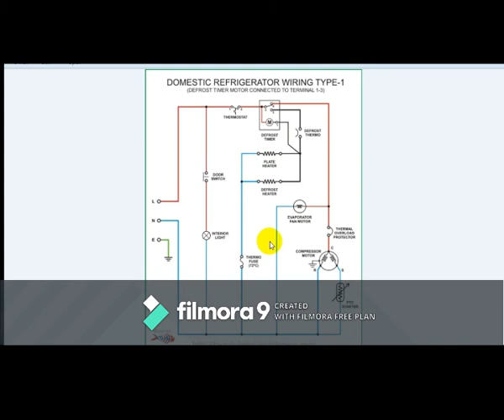how to draw non frost refrigerator electrical diagram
প্রিয় শ্রোতা আপনারা আমাদের সাথে থাকবেন আশা করি আমরাও হক্কানী ওলামাদের ওয়াজ নসীহত নিয়ে আপনাদের সাথে থাকবো ইনশাল্লাহ।
প্রিয় বন্ধুরা আপনারা দাওয়াতের নিয়তে আমাদের চ্যানেলের ভিডিও গুলি সারা বিশ্বে ছড়িয়ে দিতে শেয়ার করবেন লাইক করবেন ও মন্তব্য এবং নতুন ভিডিও পেতে আমাদের চ্যানেলটি সাবস্ক্রাইব করে সবসময় সাথে থাকবেন সবাই কে জাযাকাল্লাহ খায়ের শুকরান।